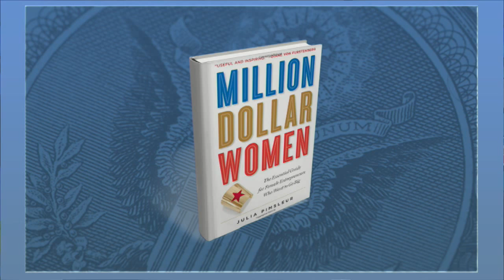Women Need to Improve Fundraising Skills to Break ‘Million Dollar’ Barrier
'It’s a matter of capital, not competence, that keeps women from running million dollar plus businesses,' said Julia Pimsleur, author of Million Dollar Women. 'Women start their businesses with six times less capital than men do and that is one of the biggest issues women are facing today,' said Pimsleur. 'If they don’t raise that money then they don’t have the runway to get their businesses off the ground, to scale up and to go big.' Pimsleur is the CEO and Founder of Little Pim, a system that introduces young children to a second language. Little Pim has won twenty-five awards for its proprietary Entertainment Immersion Method and its products are sold around the world. After raising millions in angel and venture capital for her own company, she created her popular 'Double Digit Academy' and online course 'Further. Faster. Funded.' to help other women raise capital and get further, faster. Over the past twenty years, women have been starting companies at nearly twice the rate men have, but only 3% of women-run businesses in the U.S. generate over $1 million in revenues, according to Pimsleur.